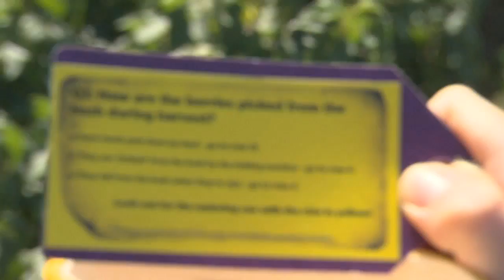Tales from Ribena Farm, The Berry's Tale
Join in the Ribena fun by 'liking' us on Facebook

Growing the tasty blackcurrants that make up Ribena can be a tricky task. Our competition winners learnt a little about how we grow the blackcurrants and searched for buried treasure in the blackcurrant fields.